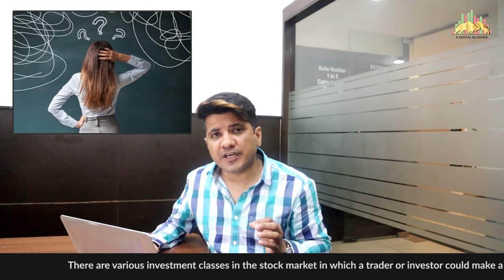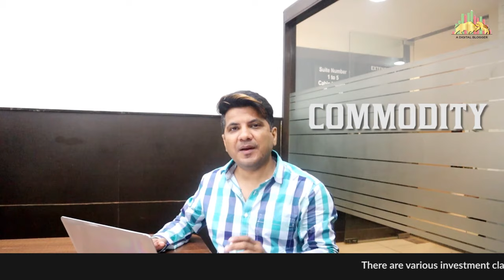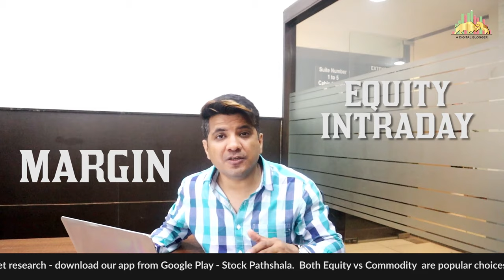Equity Vs Commodity | Which Is Better, Difference, Meaning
Commodity and equity are quite commonly used while explaining investments and trade that take place in the stock market.

They both are the investment assets in which investors can invest their funds by purchasing or trading.

But it is vital to learn the difference between the two as many traders especially beginners get confused in these two terms.

Watch out the video to understand the basic differences between equity and commodity and how trading in both can yield the maximum profit.

Find out which type of trading is better for you, Equity or Commodity ?